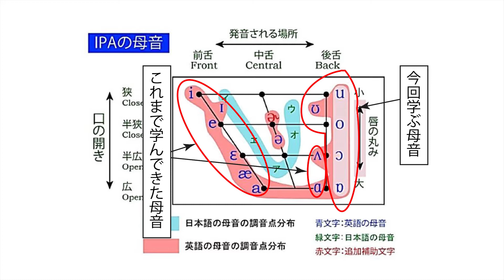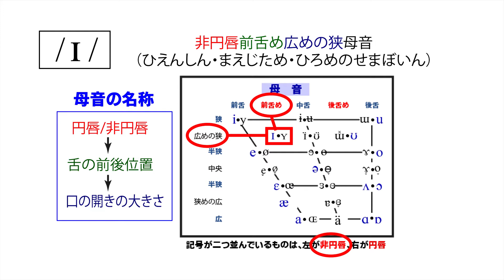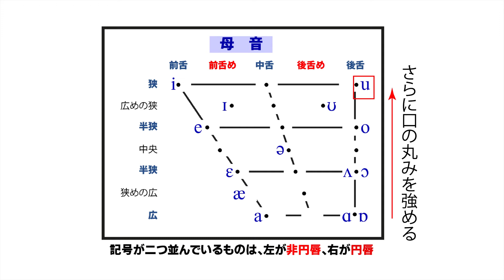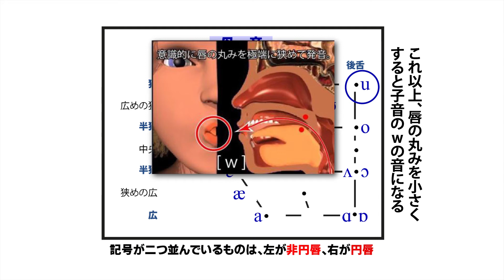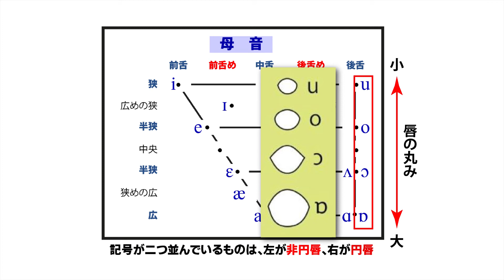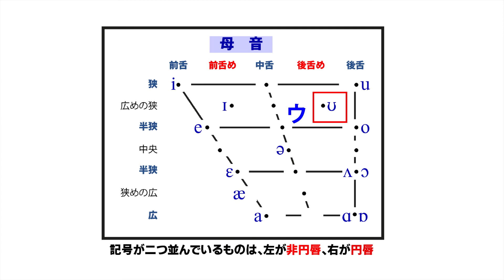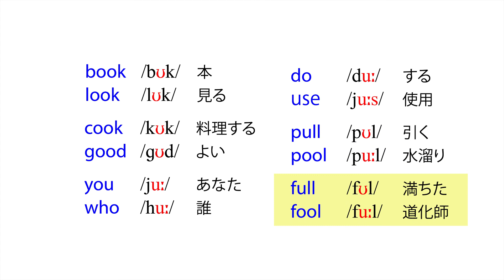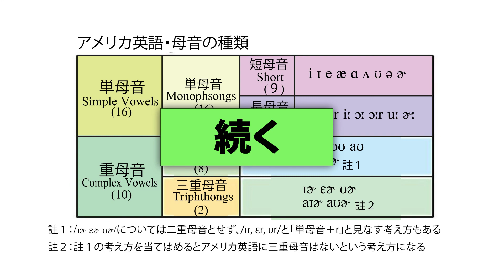第2部： 発 音 - 第６回 「母音(5)」 /ʊ /, /uː/, /u/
「英語総合技能習得法」
ビデオチュートリアルシリーズ　第2部
「発音」第６回　「母音(5)」 /ʊ /, /uː/, /u/

ビデオリスト（ダウンロードしてご利用ください）